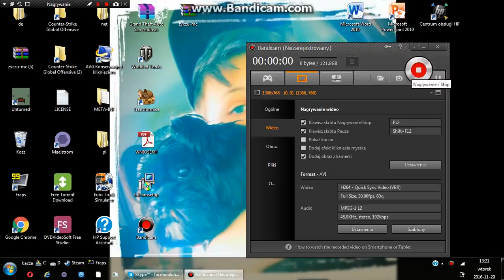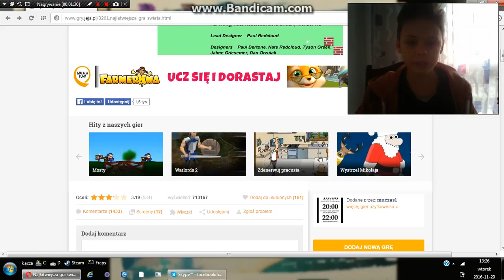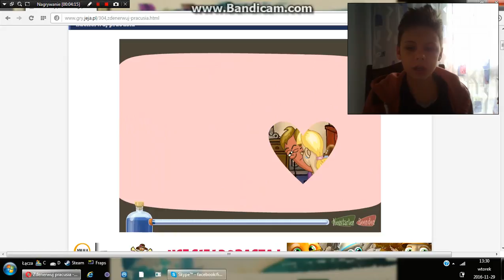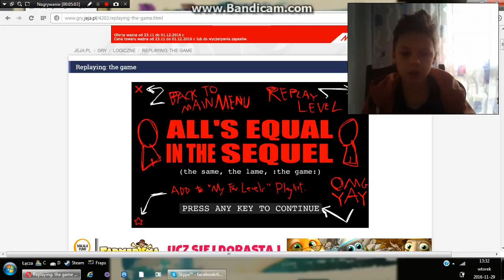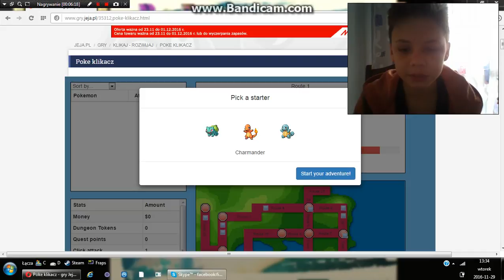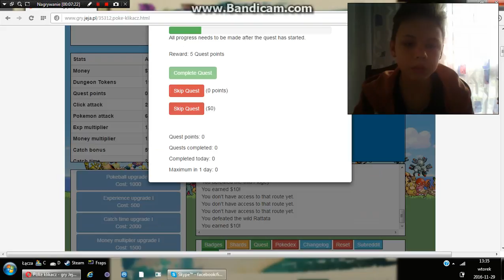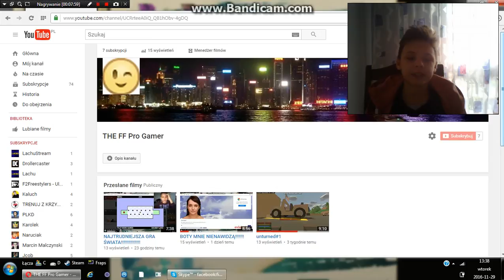najłatwiejsza gra + jakieś inne gamonie